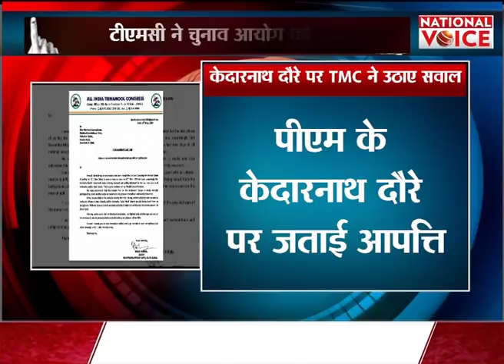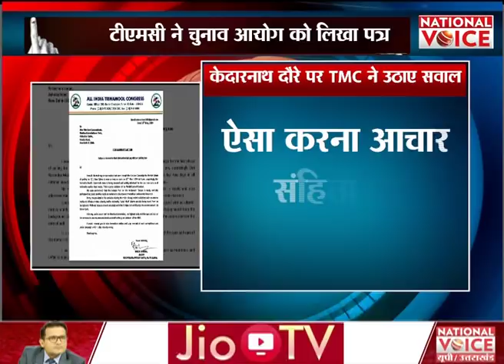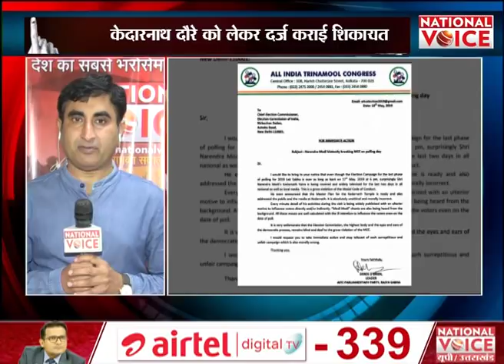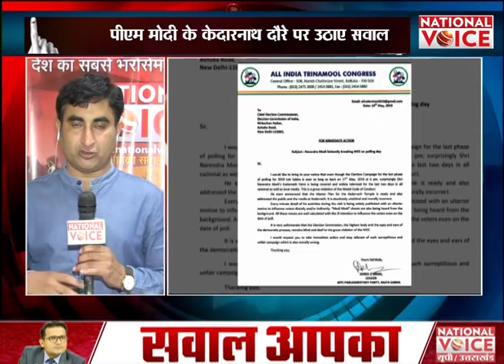TMC ने EC से की PM की शिकायत || National Voice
About Channel